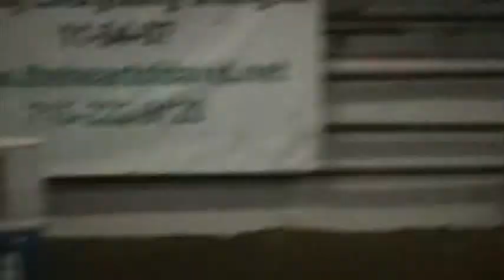Hailey & Venus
UBRA World SOUTH Sunday Youth